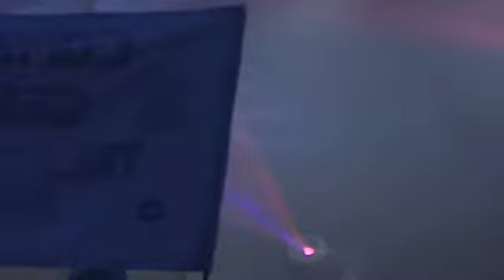Geraldine McGrath 'Simple the best' singing live at the Final